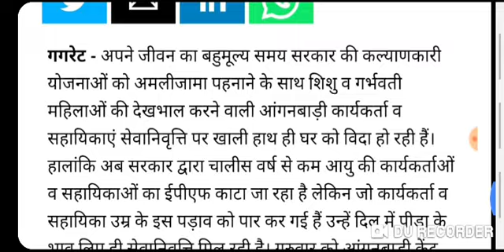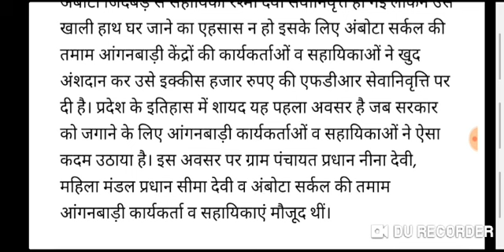आंगनवाड़ी खुशखबरी रिटायरमेंट की उम्र 62 साल | मिलेगें 21000₹ की राशि | Anganwadi Workers Good news